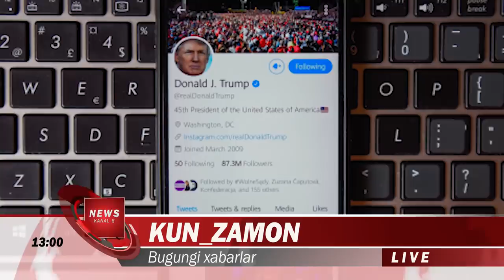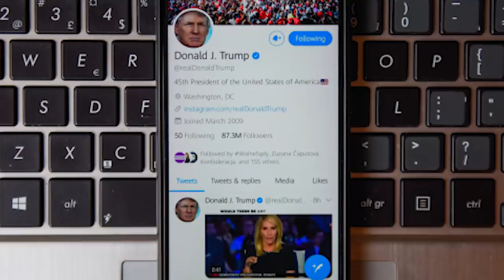ОЙЛИК МАОШЛАР ОШИШИ ВА БУГУН КУТИЛМАГАН ХОДИСАЛАР БУЙИЧА ЯНГИ МАЪЛУМОТЛАР....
Ўқитувчиларнинг ойлик маоши меҳнатга ҳақ тўлашнинг энг кам миқдорининг 15 бараваригача оширилади
Халқ таълимми вазири Шерзод Шерматовнинг қайд этишича, синф раҳбарлиги учун тўловлар 1,5 бараварга оширилади . Методистларларнинг иш ҳақи миқдори олий тоифали ўқитувчининг базавий тариф ставкаси миқдорига тенглаштирилади.

Битирувчиларининг ОТМларга ўқишга кириш кўрсаткичлари юқори бўлган умумтаълим муассасалари раҳбар ходимлари рағбатлантирилади. Шунингдек, халқаро фан олимпиадалари ғолибларнинг ўқитувчиларига тўғридан тўғри олий малака тоифаси берилади.

Вазирнинг таъкидлашича, 2024 йилга қадар юқори натижаларга эришган педагогларнинг ойлик маоши меҳнатга ҳақ тўлашнинг энг кам миқдорининг 15 бараваригача босқичма-босқич оширилади.

Халқ таълими ходимларини рағбатлантириш жамғармалари ташкил этилади.